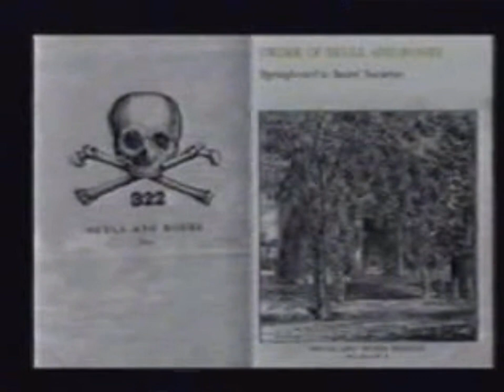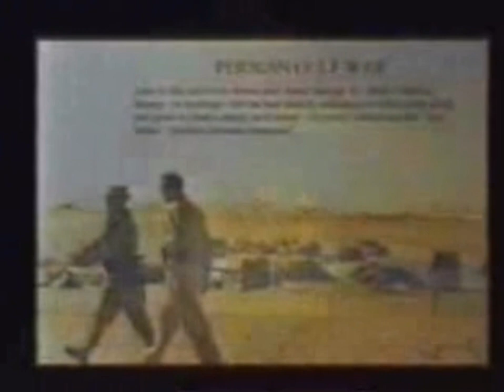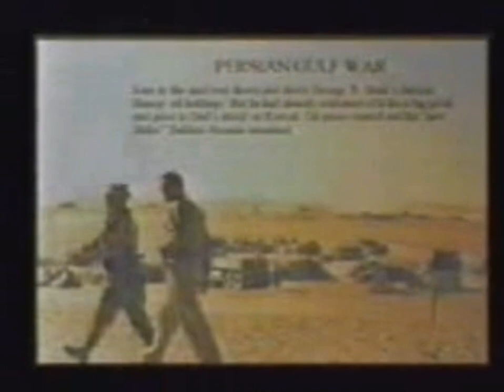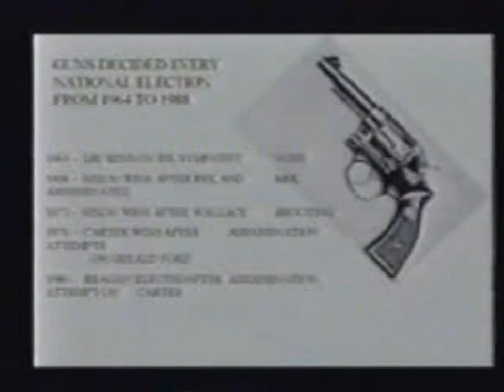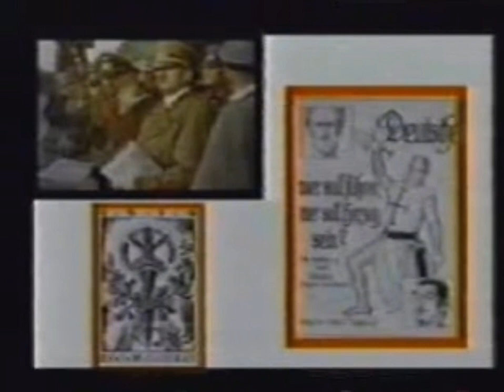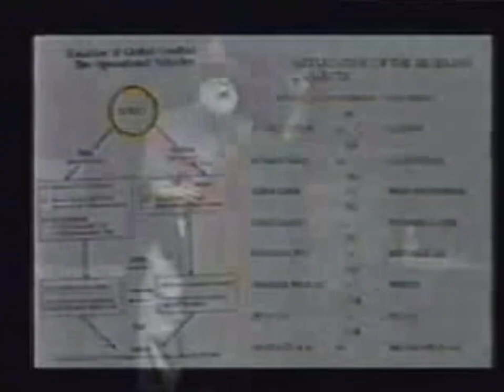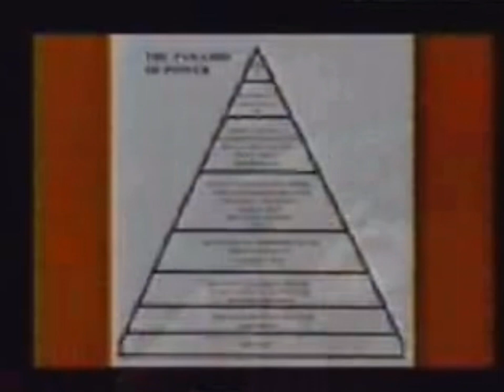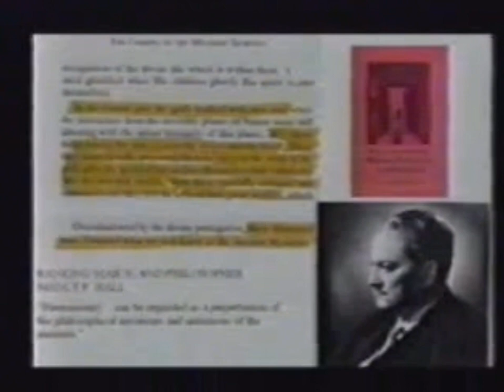Jim Marrs: The Secret Society That Hijacked The World